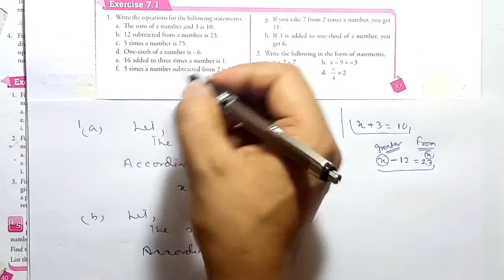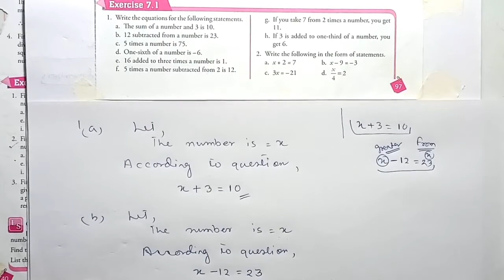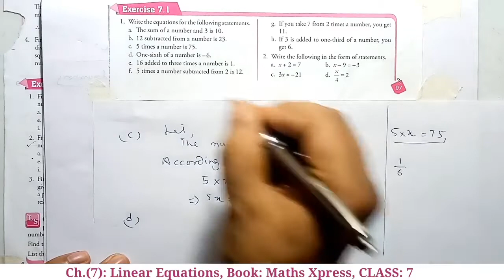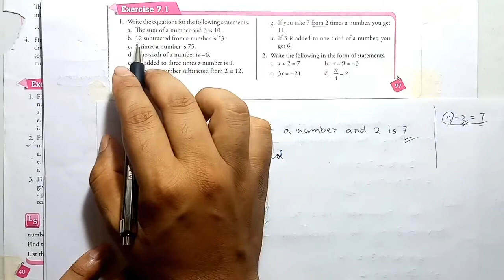Linear Equations | CLASS 7 | Exercise 7.1| Maths Xpress Book Solutions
Dear student's,
        Here, I fully solved exercise 7.1 chapter (7) "LINEAR EQUATIONS" for CLASS: 7 from the book Maths Xpress by Jayashree Vipin.  the remaining Exercise, video's will come very soon. I hope this video will help you to get extra marks in your examination and understand the chapter content easily. if there left anything wrong then please make a text in the comment section. I am trying to fix the issue as soon as possible.

 I know this is not an entertainment video  but I am sure if you give some time in this video as a result it helps you a little to make your future.